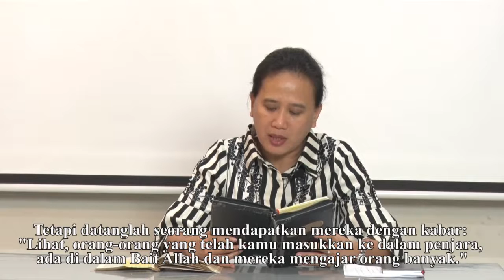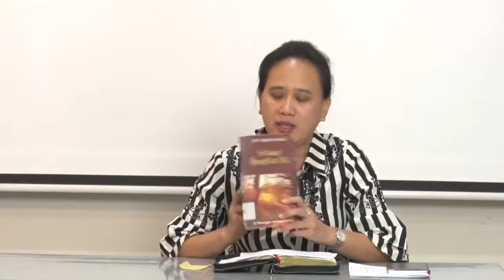Renungan Harian GKI Sangkrah Solo 19 Juni 2020